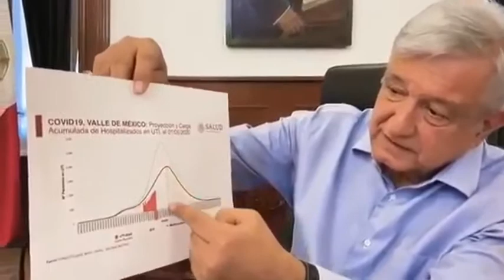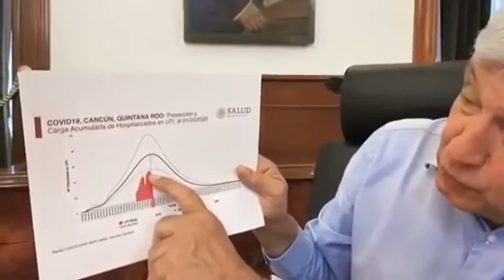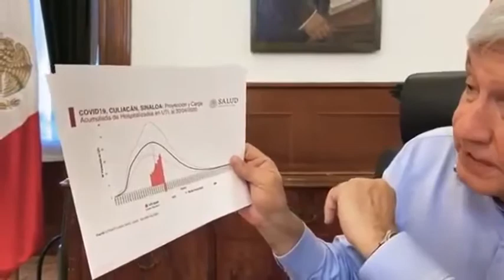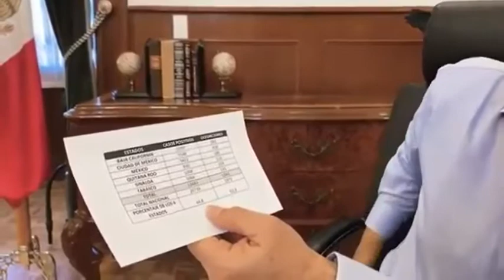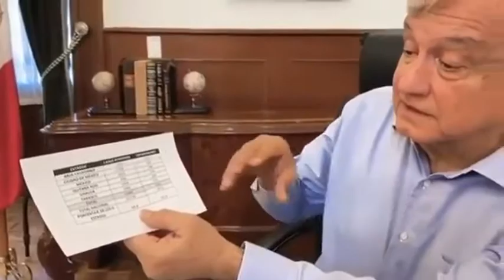ANIMO MÉXICO PRONTO SALDREMOS DE ESTA